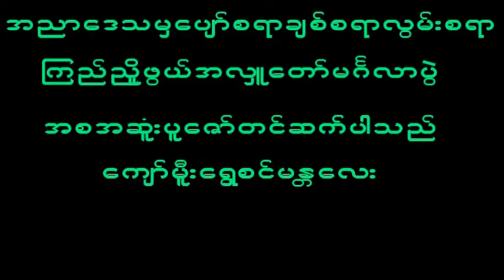November 7, 2022